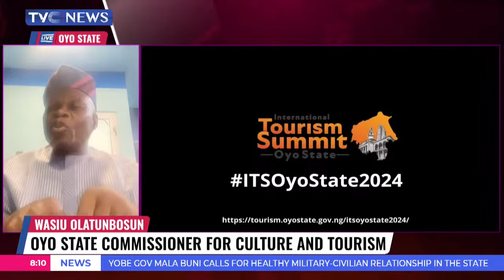Unlocking Oyo State Tourism Potential